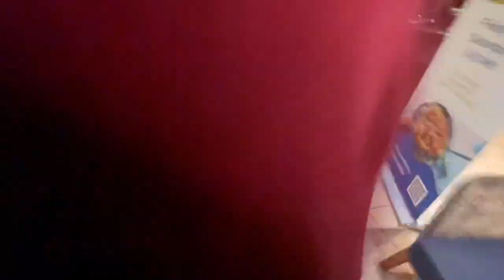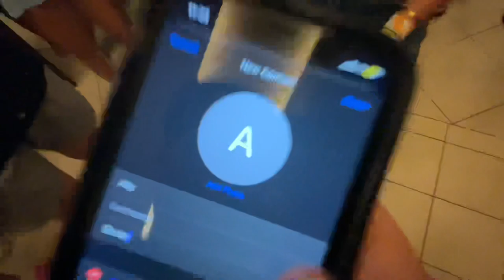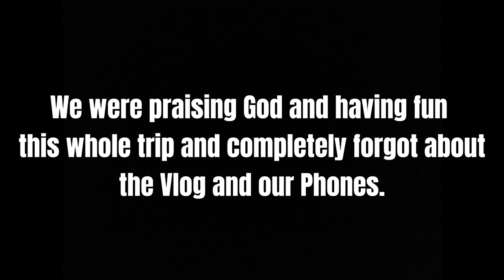PASSION CAMP VLOG 23’ ‼️🅿️ NOAH FOUND A QUEEN???